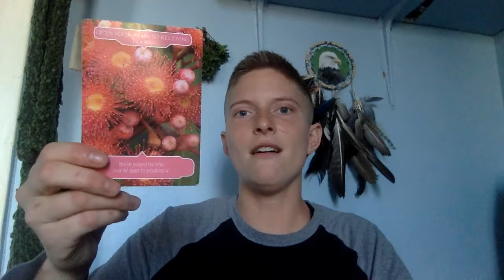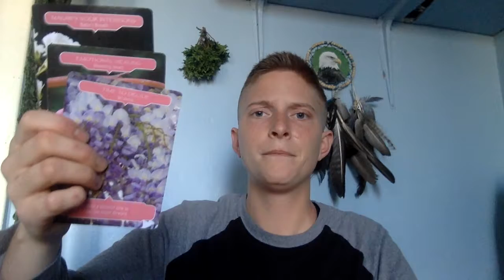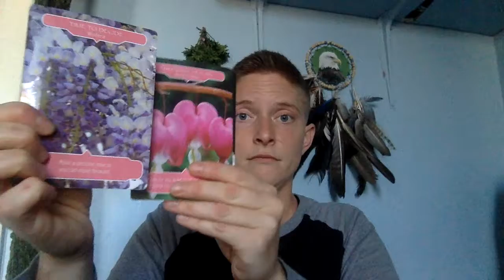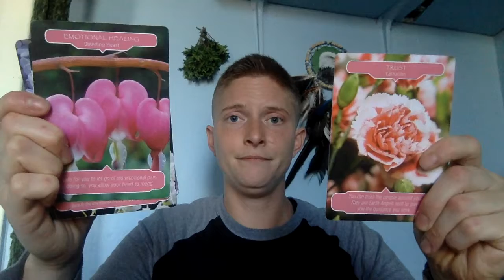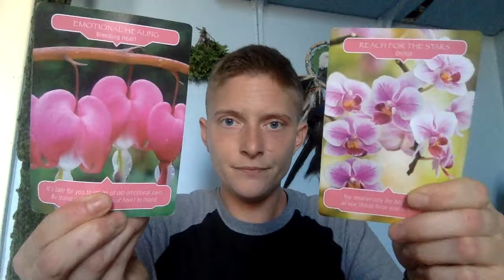Capricorn November 4 What Would Give You Satisfaction?